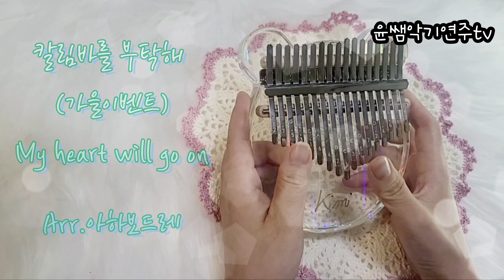칼림바를 부탁해 카페 이벤트 /마지막곡/타이타닉주제곡/my heart will go on /키미칼림바 /아크릴칼림바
칼림바를 부탁해 카페에서 이벤트를 하고 있습니다

많이들 참여하셔서 대박 상품 받아가세요♡♡